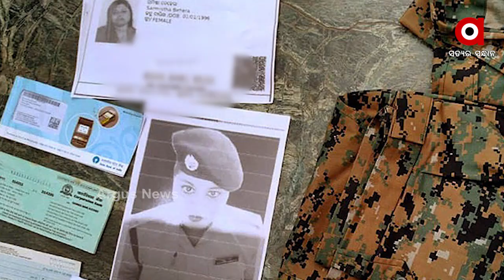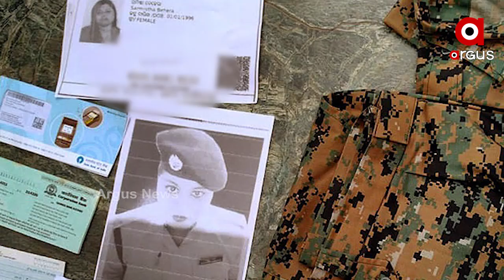ନକଲି ଆଇପିଏସ ଅଫିସର ମାଡାମଙ୍କ ପ୍ରେସ ମିଟ୍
ମୁଁ ନକଲି ନୁହଁ କି ମୁଁ ଅସଲି ବି ନୁହଁ କି ମୁଁ କିଛି ବି ନୁହଁ I ଆଇପିଏସ ଅଫିସର ହେବା ମୋର ଡ୍ରିମ Iଲକଡାଉନ ବେଳେ ମୁଁ ମୋ ଖୁସି ପାଇଁ ବର୍ଦ୍ଦି ପିନ୍ଧି ଫୋଟୋ ସୋସିଆଲ ମିଡିଆରେ ଅପଲୋଡ କରିଥିଲି .
ଅଧିକ ଖବର ପାଇଁ ଡ଼ାଉନଲୋଡ କରନ୍ତୁ “Argus News” ଆପ୍